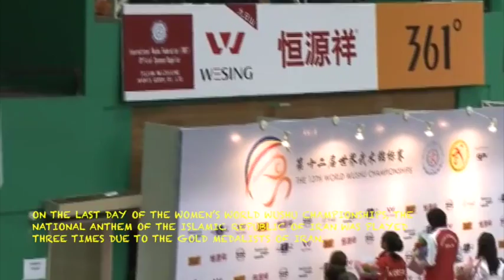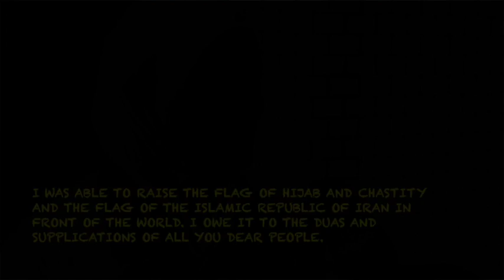Mariam Hashemi awarded Gold Medal - Refuses to Shake Hands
This is a video of Maryam Hashemi winning the gold medal for the Islamic Republic of Iran in the 2013 World Wushu Championships in Kuala Lumpur, Malaysia. What is amazing is her refusal to shake the hands of the commissioner awarding her the gold medal. She appropriately formed her hands into a common martial arts greeting out of respect and held on to her religion at the same time. Much props to her. Iran won seven gold and three bronze medals in this tournament giving hope to a productive their 2016 Olympic campaign.